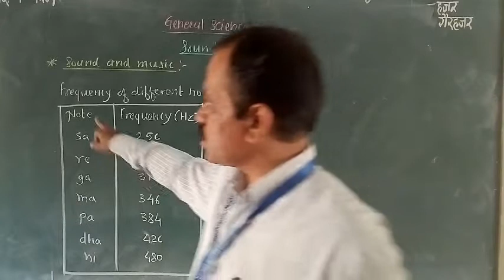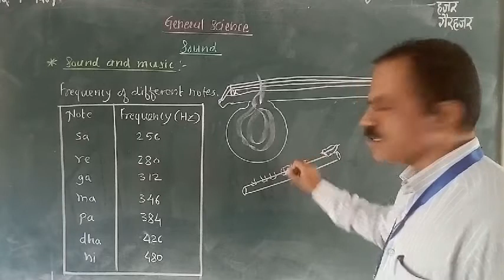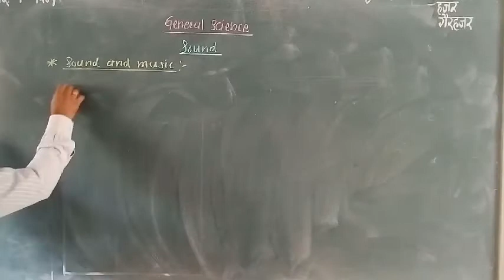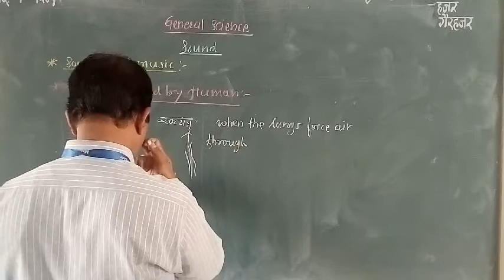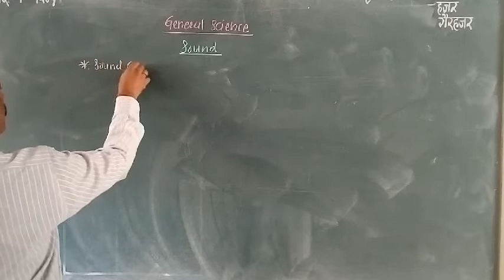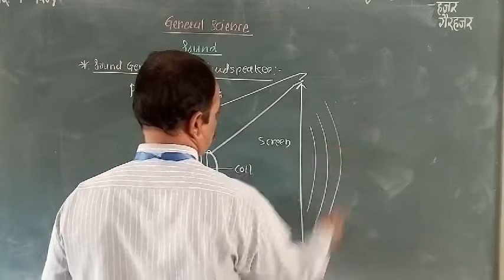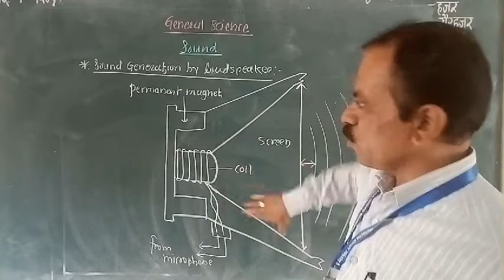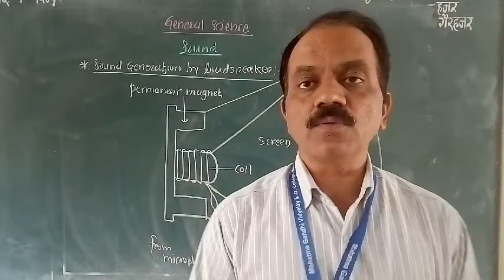Std. 8th General Science Unit - Sound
by -Kolekar D. A.